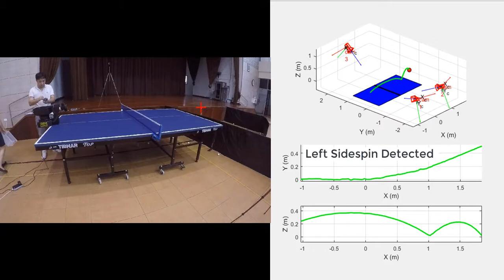Table Tennis Ball Tracking and 3D Reconstruction - Computer Vision Project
Table tennis (ping pong) ball tracking and triangulation from 3 camera views to accurately reconstruct ball spin and trajectory. CS4243 team project fall 2018, NUS